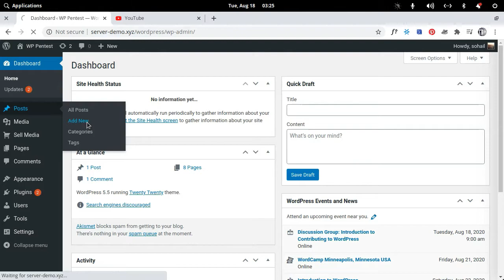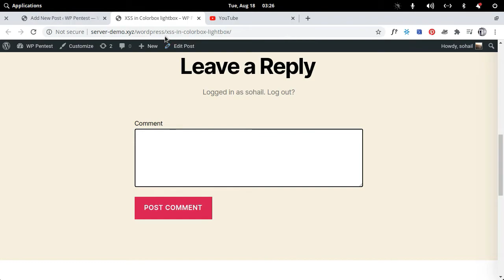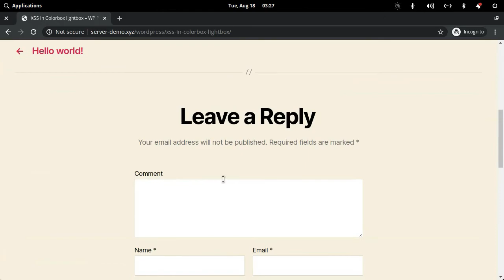Exploiting Vulnerability in WordPress Plugin Colorbox Lightbox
A Cross-site scripting vulnerability aka. XSS was discovered in a WordPress plugin with 10,000+ installations. The XSS vulnerability can be exploited by any registered or non-registered user as shown in the video.